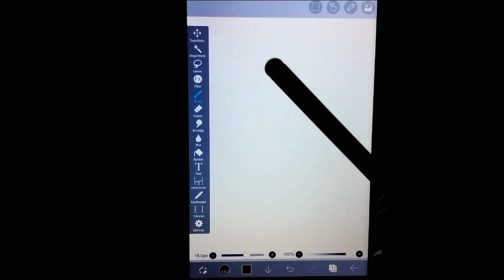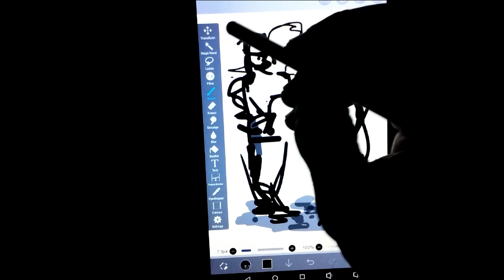How to use electrostatic capacitive stylus for drawing on Android & iOS devices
To draw and paint on Android and iOS devices, get an electrostatic capacitive stylus. Use the rounded end for your Android device. The best drawing app is Ibis X. Do original artwork on your Android; it's so convenient and fun!